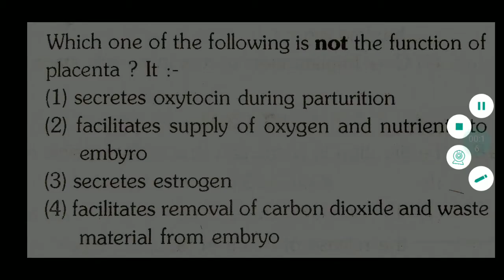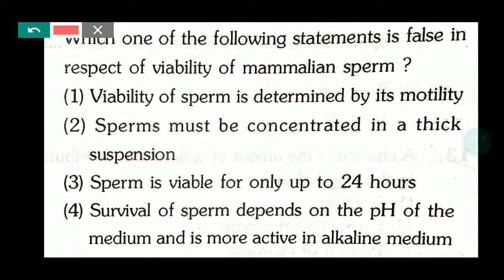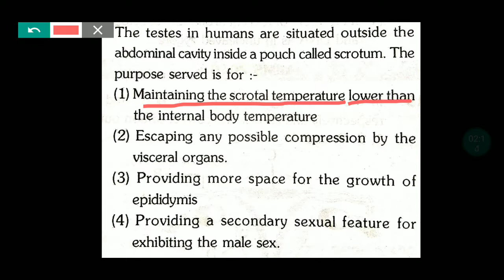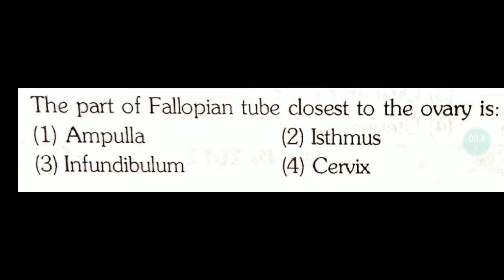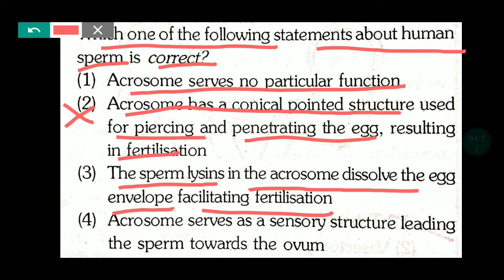human reproduction previous year question for neet